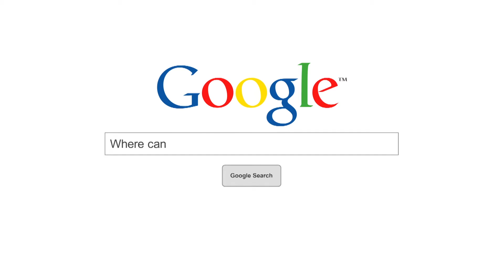Kristy Herrera Interview | $50,000 USHJA International Hunter Derby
Kristy Herrera talks to ShowNet's Catie Staszak following her victory in the $50,000 USHJA International Hunter Derby aboard Jen Alfano's Candid at the inaugural Deeridge Derby Weekend.